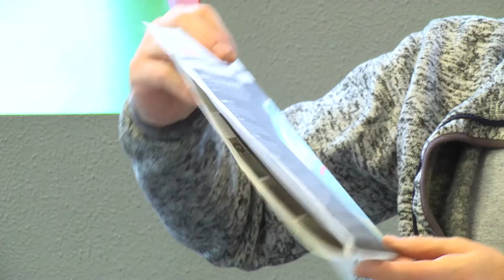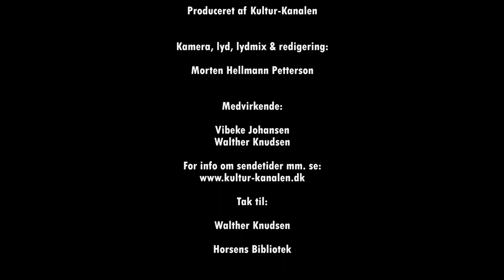Roald Amundsen – den første på Sydpolen del 1 af 3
Roald Amundsen - den første på sydpolen

med foredragsholder Walther Knudsen

Produceret af Kultur-Kanalen

Kamera, lyd, lydmix & redigering:

Morten Hellmann Petterson

Medvirkende:

Vibeke Johansen
Walther Knudsen

Tak til:

Walther Knudsen